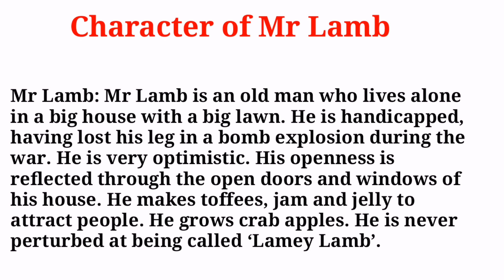Class 12 English Chapter 6 | On the Face of It Character ofMr .Lamb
class12englishchapter6|onthefaceofItmr lambcharacter #
#"fireandIce"class10englishpoem2upcbncert#explanationinhindi,meanings, #
Character sketch of Richard Ebright
charactersketchofmrsdorling # class1englishsnapshotschapter2theaddress
The Making Of A scientist
Important. Character
Character sketch of Richard Ebright The
Character sketch of Richard Ebright The Making Of A scientist Important Character sketch of English
Character sketch of Richard Ebright The Making Of A scientist Important Character sketch of English first Flight
Important. Character
Character sketch of Richard Ebright The Making Of A scientist Important Character
sketch of English first Flight#poem-3#keepingquiet class-12th englishflamingo, vidyamandir englishclasses

Solution of 12th class chapters r available on this link 👆

narration in english grammar in hindi, Narration in Hind, Direct and indirect

 in english grammar in hindi, narration in english, narration, narration change, direct and indirect narration, direct and indirect speech, Direct and indirect questions, narration in hindi, narration in english grammar